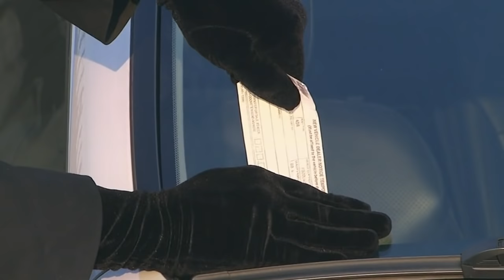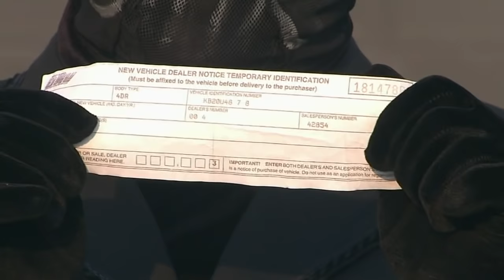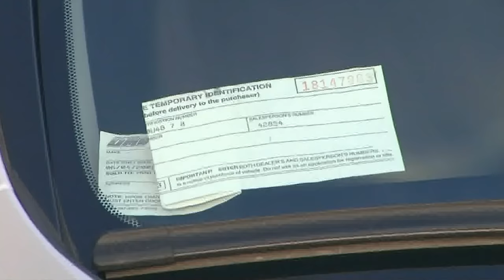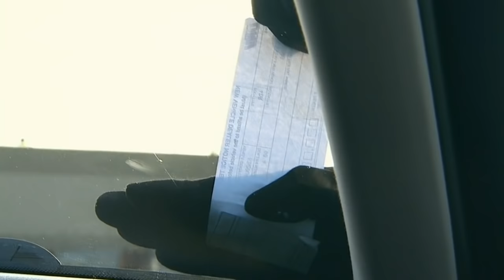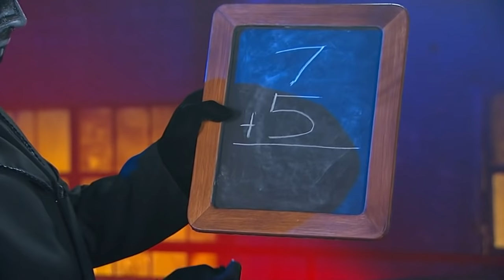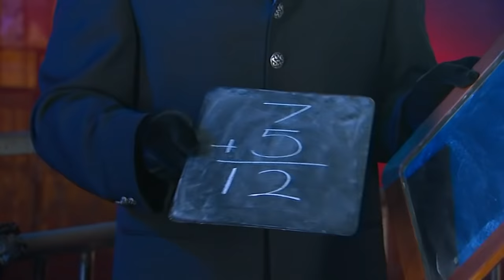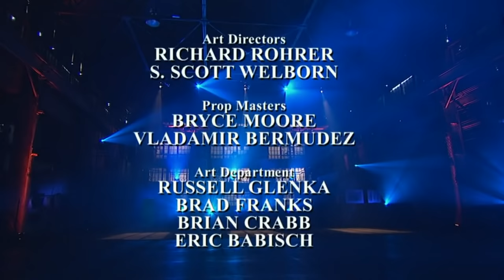Magic's Biggest Secrets Finally Revealed HQ S01E04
Magic's Biggest Secrets Finally Revealed